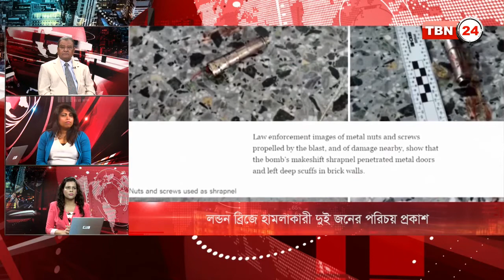TBN Analysis Episode 78